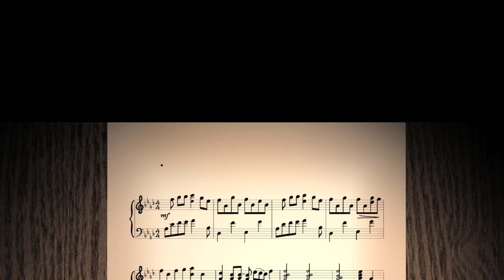VDOT: I-66, A Highway Symphony - Inside Virginia's New Active Traffic Management System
New technology on I-66 in Northern Virginia, between Centreville and the I-495 Capital Beltway, is helping to make traveling on the highway sound better than ever before.